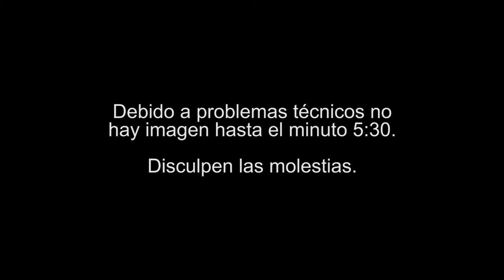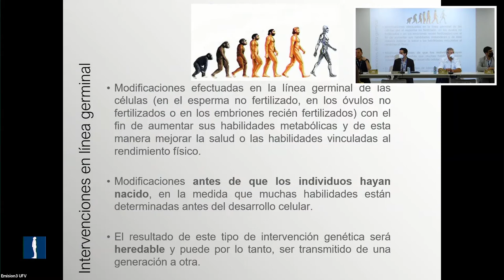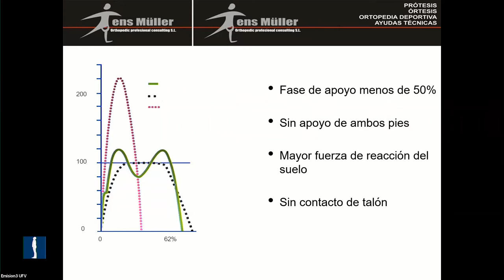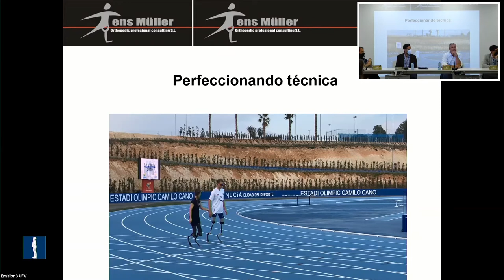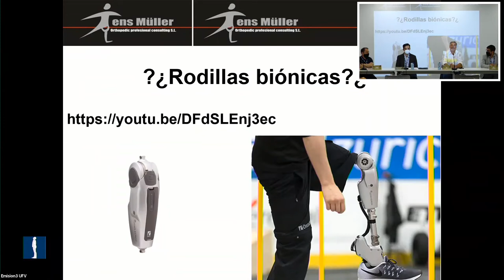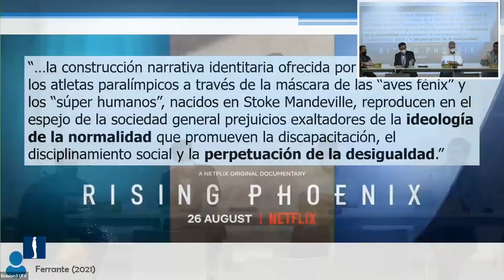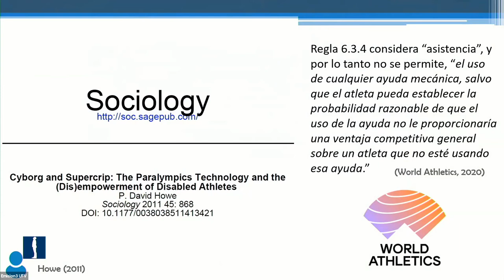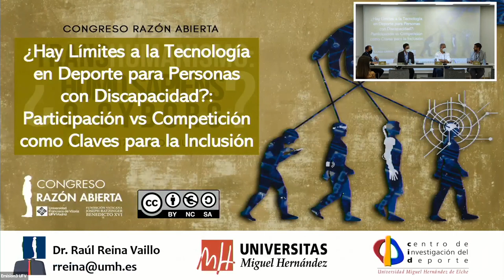Mesa Redonda 7 - DEPORTE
José Luis Pérez Triviño. Presidente de la Asociación Española de Filosofía del Deporte. Universitat Pompeu Fabra. Deportistas genéticamente modificados y ética.
Jens Müller. Director de OPC (Orthopedic Profesional Consulting).
Presente y futuro de la protésica en el mundo paralímpico.

Raúl Reina. Vicerrector de inclusión, sostenibilidad y deportes.
¿Hay límites a la tecnología en deporte para personas con discapacidad?: participación vs competición como claves para la inclusión.

Modera Nuria Mendoza Laiz. Decana de Ciencias de la Salud. Universidad Francisco de Vitoria.